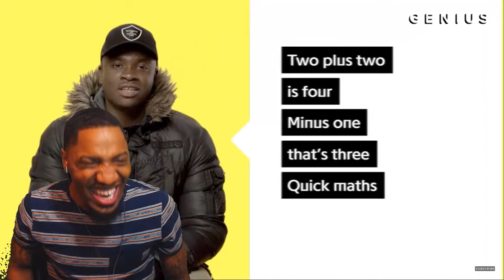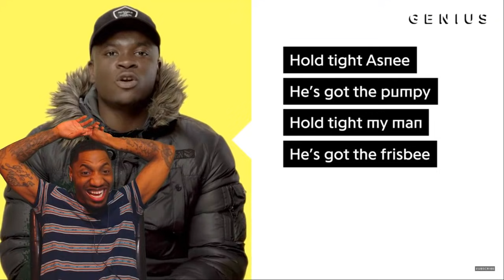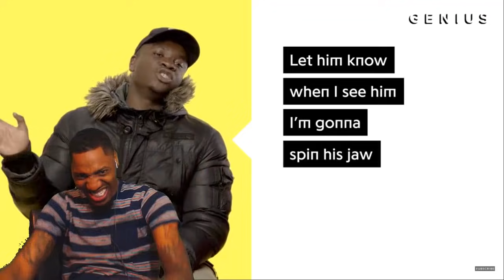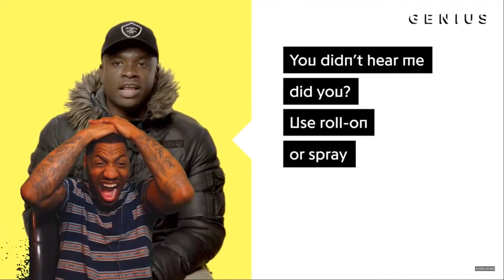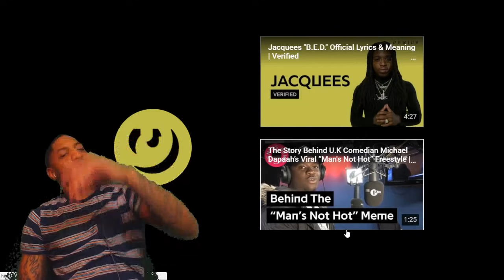Big Shaq "Man's Not Hot" Official Lyrics & Meaning | Verified | REACTION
This is the funniest guy alive! I was crying lol!